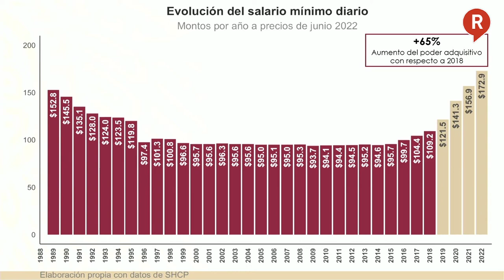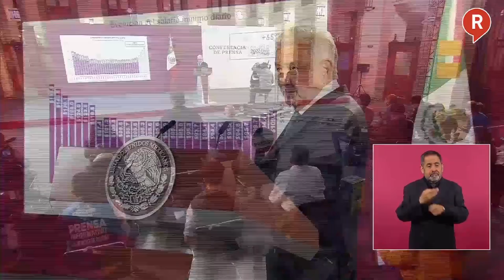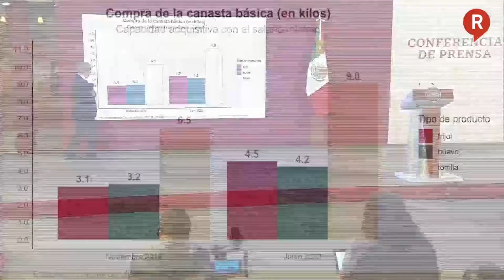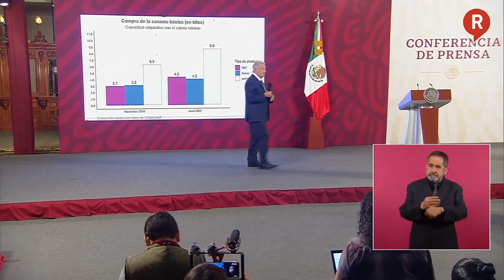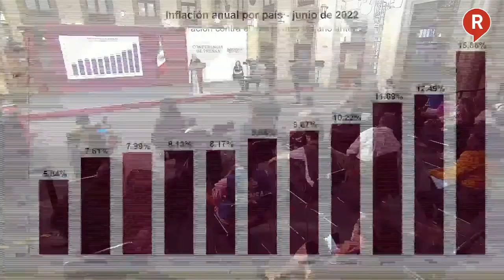¡MÁS BUENAS NOTICIAS! Presidente AMLO en pro de los trabajadores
VIDEO ¡NUNCA SE APOYÓ A LOS TRABAJADORES! Y aunque les duela, el presidente López Obrador reveló como el salario mínimo ha aumentado en el país y va por más👇👇👇